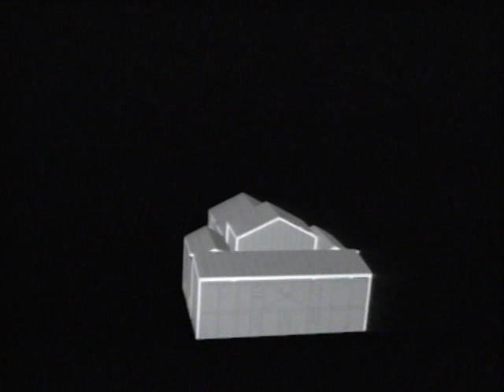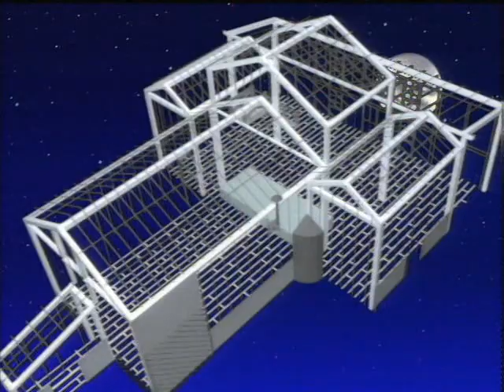Le cauchemar de Méliès aka The Nightmare of Méliès (1988) Dir. Pierre Étaix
1988, Pierre Etaix worked on a thematic evening devoted to Georges Méliès using computers to make the short film Rêve d’artiste, ou le cauchemar de Méliès, with Christophe Malavoy playing the part of Méliès.